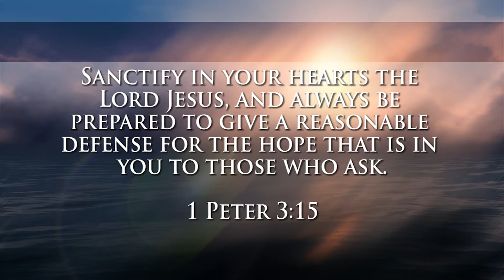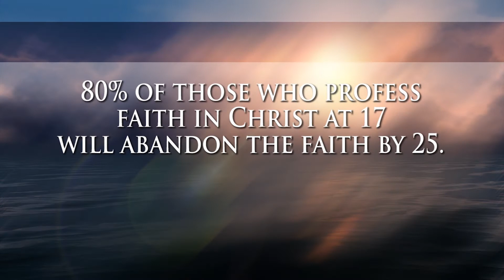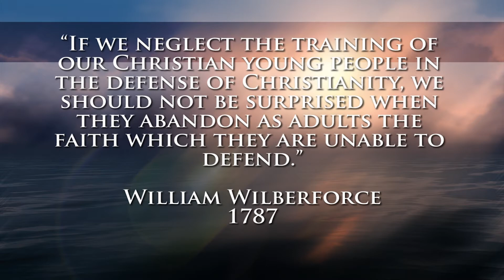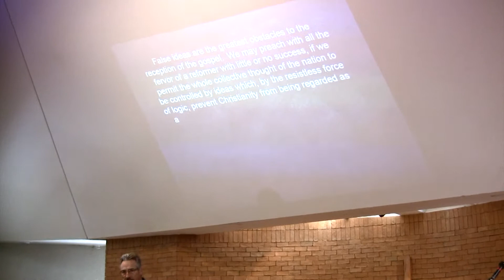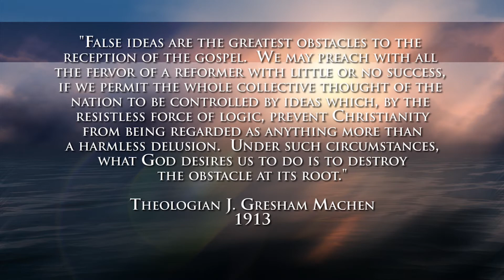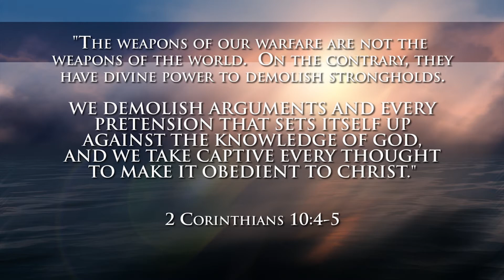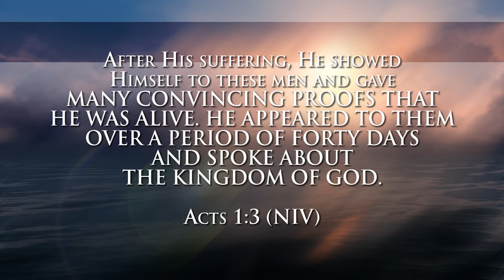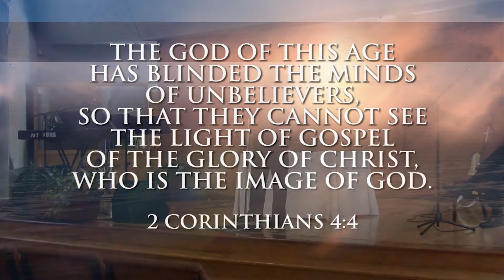"Reasonable Answers" (An Introduction to Apologetics)